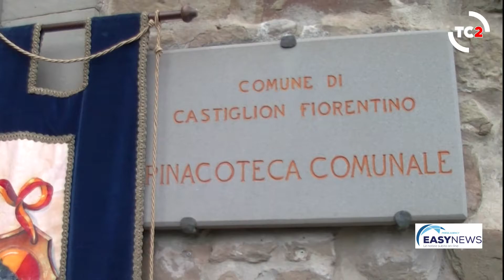MAURIZIO ZINI EASY NEWS INTERVISTA IL COMANDANTE GENNARO ARMA PREMIATO CON IL SAN MICHELE D'ORO 2020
Il giornalista Maurizio Zini intervista il comandante Gennaro Arma della Diamond Princess ed ultimo a lasciare la nave a Yokohama premiato da Mario Agnelli, Sindaco di Castiglion Fiorentino del San Michele d'Oro 2020. Una produzione televisiva della testata giornalistica Easy News Press Agency, mentre tutti i filmati registrati, saranno poi visibili in streaming, in modalità on-demand 24 ore su 24, sul sito ufficiale e su EASY NEWS CHANNEL in IPTV e andata in onda anche nei vari telegiornali di Telecentro 2 canale 94 del Digitale Terrestre con copertura di tutta la regione Toscana e provincia di La Spezia.
DA AREZZOWEB:
“Estremamente contento e onorato di ricevere sabato il Premio San Michele d’Oro”. Così Gennaro Arma, il capitano della Diamond Princess, il transatlantico bloccato per due settimane, nel febbraio scorso, in quarantena con oltre 3700 passeggeri appartenenti a 56 nazionalità diverse al largo della baia di Yokohama a causa dell’emergenza coronavirus, in vista dell’appuntamento castiglionese in programma questo sabato, 24 ottobre, alle ore 17.00, presso la Chiesa di Sant’Angelo al Cassero. “E’ stata una piacevolissima sorpresa” – aggiunge Arma – “non nascondo di essere emozionato e non vedo l’ora di venire a Castiglion Fiorentino e di conoscere personalmente il sindaco Agnelli e tutta la cittadina”. “Il capitano impavido”, come lo ribattezzò uno dei passeggeri durante la quarantena nella baia di Yokohama, diventò il punto di riferimento quotidiano di una città galleggiante che si è ritrovata costretta a fronteggiare l’epidemia. “Il nemico va sempre affrontato a testa alta e a spada tratta. Il momento è difficile ma bisogna essere sereni e avere senso di responsabilità; restando uniti come, per altro, è successo a bordo della Diamond Princesse, per portare a termine progetti e obiettivi”. Originario della penisola Sorrentina, il Comandate Arma ha iniziato la sua carriera in mare all’età di 18 anni dopo avere conseguito il diploma all’Istituto nautico Nino Bixio di Piano di Sorrento. In Princess Cruises dal 1998, Gennaro Arma ha costruito la sua carriera dal basso fino a raggiungere il grado di Comandante nel 2015. “Siamo in attesa delle decisioni del Governo Americano sul futuro delle navi da crociera. Se il responso sarà positivo si riprenderà la via del mare, la mia passione” conclude il capitano Gennaro Arma.
La cerimonia del Premio San Michele, per l’occasione la Pinacoteca è rimasta chiusa al pubblico e per questo motivo sono state predisposte delle dirette via streaming, anche dalla pagina facebook del comune di Castiglion Fiorentino, per permettere alla cittadinanza e non solo di vedere l’evento.